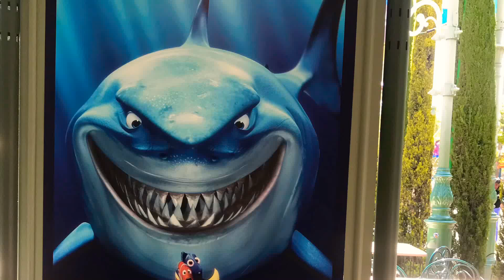Finding Nemo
Disneyland